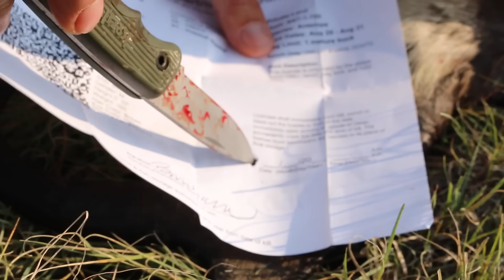21 Days Straight Hunting in New Mexico | HUSHLIFE THE MOVIE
A 90 minute film showcasing the HUSHLIFE and our journey to New Mexico in search of antelope and elk!

Music is from YouTube creator studio.